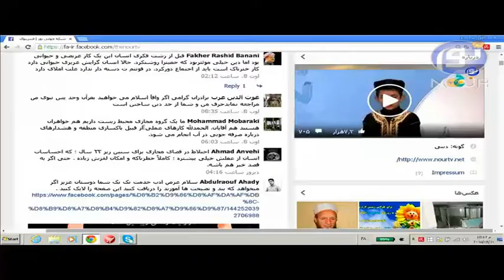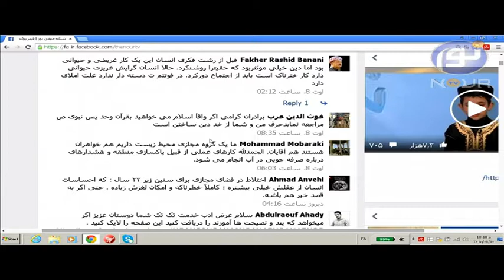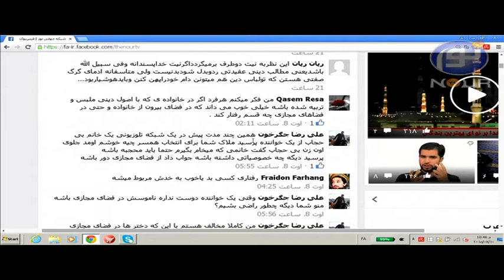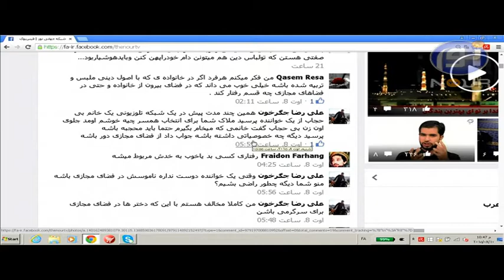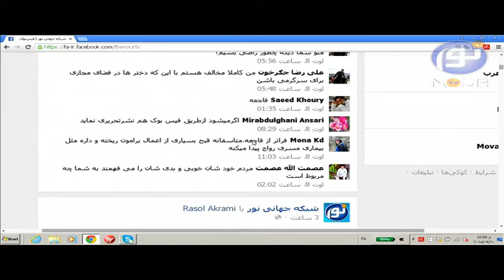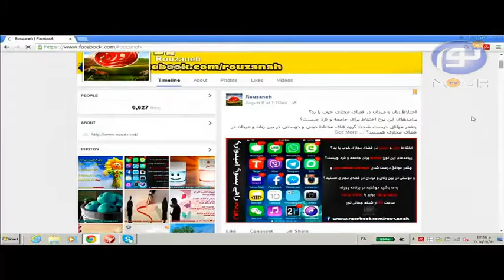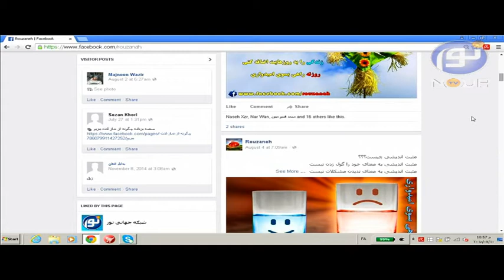روزنه ( اختلاط در فضای مجازی ) - ۱۹ مرداد ۱۳۹۴